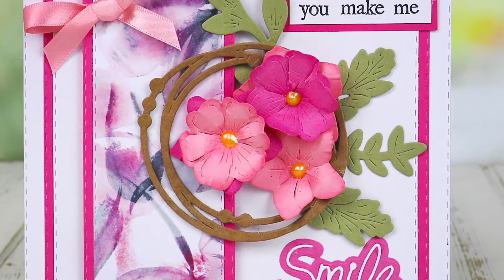Corrine Robinson Signature Collection: Sneak Peek!